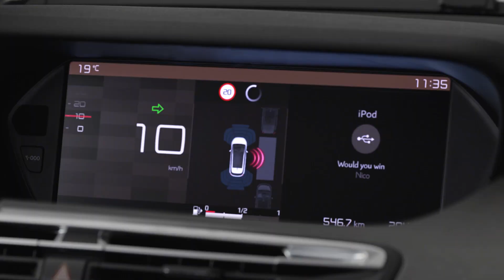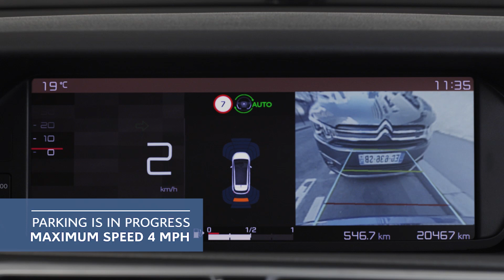Citroën - C4 PICASSO/SPACETOURER Asistencia aparcamiento